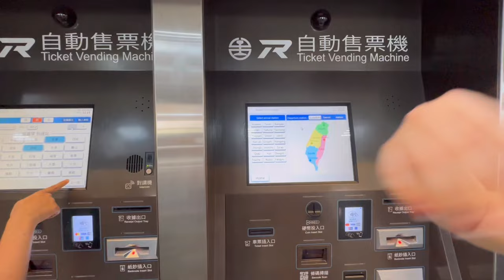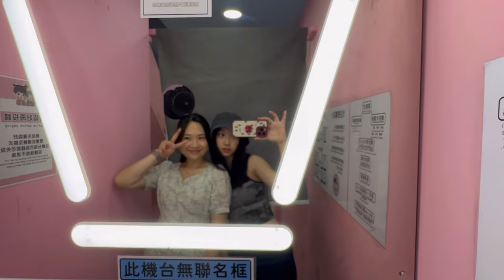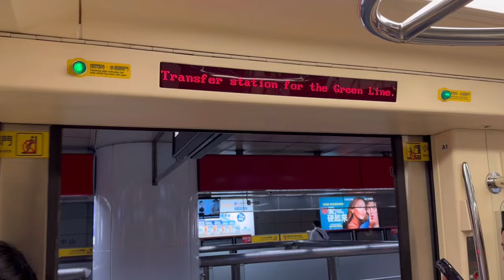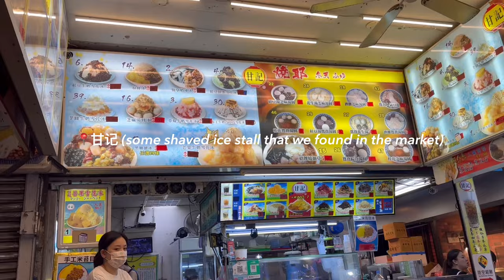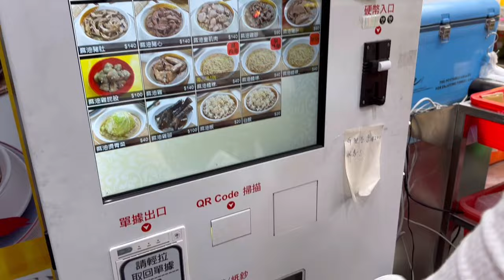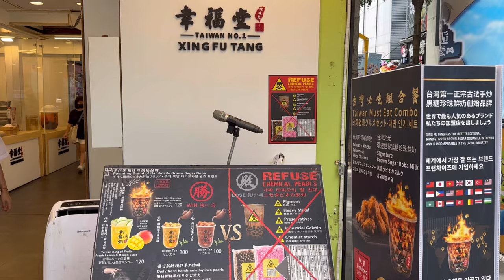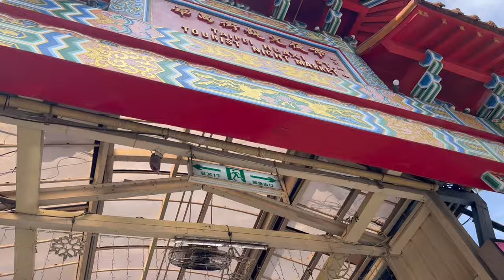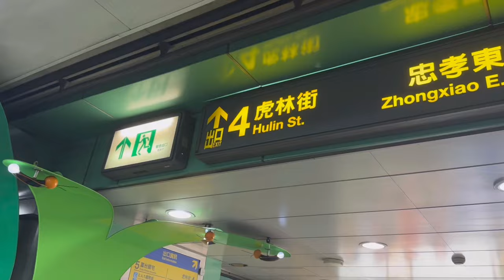three days in TAIPEI, TAIWAN vlog | night markets, shopping, 7 eleven mukbang, and more food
my sister and I recently went on a short trip to taipei, taiwan and WE MISS IT SO MUCH ALREADY.
tbh, this is more of a food vlog...

Filmed & Edited by: Crystal

Song 1: Ocean drive
Song 2: Walking puppy
Song 3: Mood